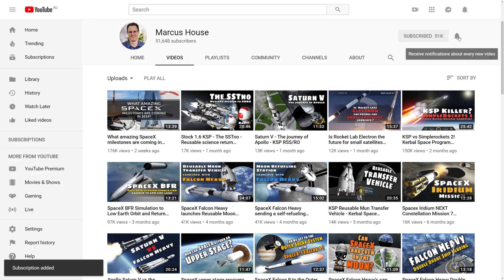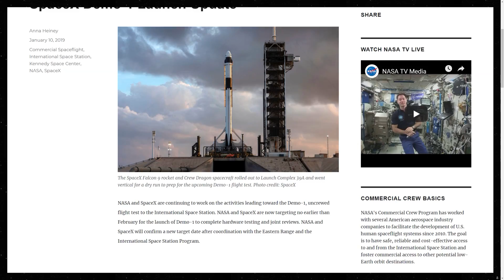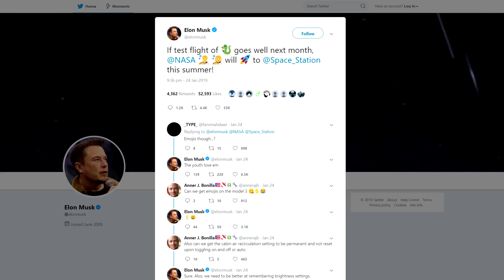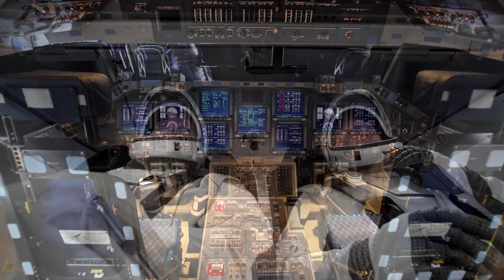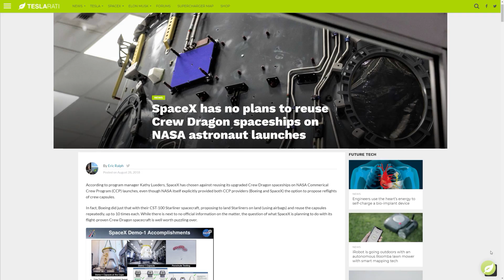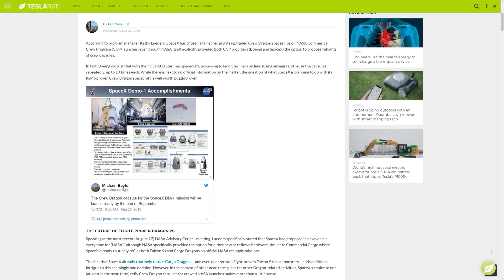SpaceX Crew Dragon Launches - Everything you need to know!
I think it’s about time to cover SpaceX Crew Dragon Launches. This video will explain everything you need to know including details on the upcoming Crew Dragon demo flight, followed of course by the crewed flights coming up shortly thereafter this year. There is a lot to cover here; not only with the missions themselves but also on the astronauts scheduled to fly that historic first mission. We’ll also explore some of the awesome safety systems incorporated into Crew Dragon and get a little more in depth about why SpaceX are not planning on actually reusing these vessels more than once for crewed NASA missions.